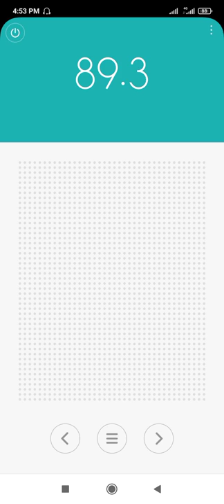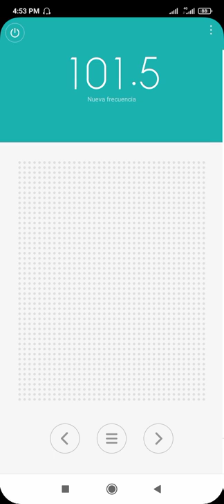Radios FM en San Juan de Lurigancho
Hemos captado todas las radios FM en el distrito de San Juan de Lurigancho y hemos encontrado las repitidoras de Radio Nueva Q en los 90.1 FM y Radio Moda en los 89.3 FM  y varias radios más como Radio Canto Grande 97.7 FM, Radio Planicie en los 91.5 FM  y otras radios más, no sé si son radios Piratas o son legales.